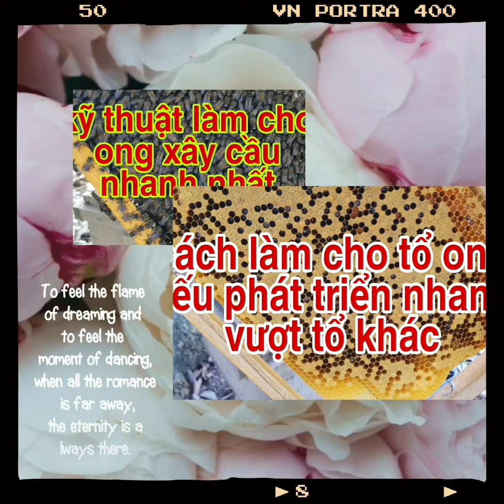Cách xử lý ong chúa không chịu đẻ | kỹ thuật nuôi ong tại nhà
👉 Tôi làm video mục đích để giao lưu học hỏi những kiến thức về cách và kỹ thuật nuôi ong mật nội địa các bạn nhé
Mình rất hân hạnh được chia sẻ đến các bạn nuôi ong một số kiến thức cơ bản về kỹ thuật nuôi ong nếu các bạn cần thiết thì mời các bạn vào xem video và làm theo mình nhé